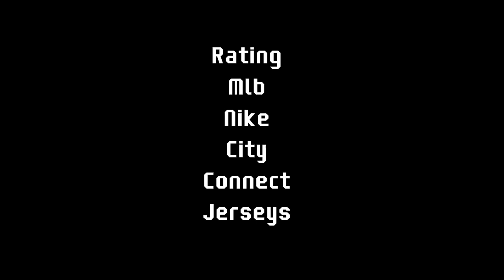Rating MLB Nike City Connect Jerseys!